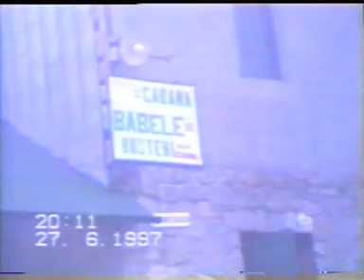MONTARE REPETOR CB 27 MHz PE VF OMU-1996.mpg